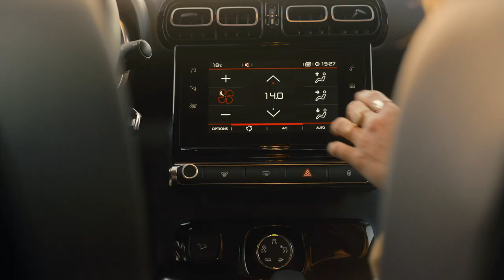New Citroën C3 Aircross SUV Rip Curl - A wave of Adventure 🌊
One day, we will be able to follow the wind, breathe, have a look and take the time again. New Citroën C3 Aircross SUV Rip Curl, like a wave of adventure 🌊